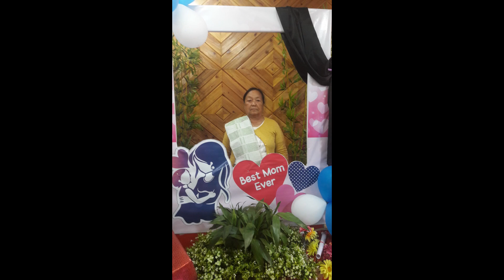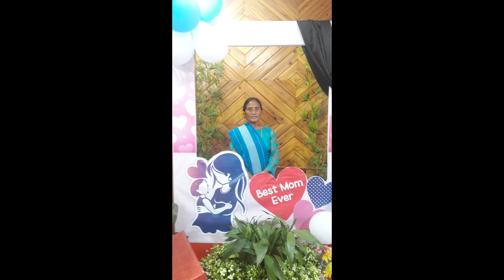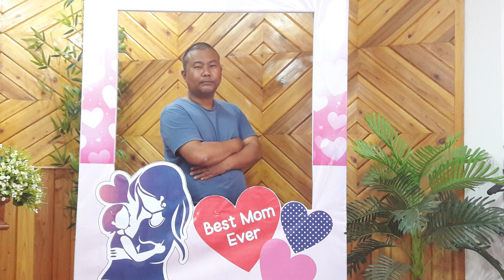PARIM RIM 2023 MOTHER'S DAY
In remembrance of our beloved mothers of their unconditional love this pictures video has to be watched when we miss them.